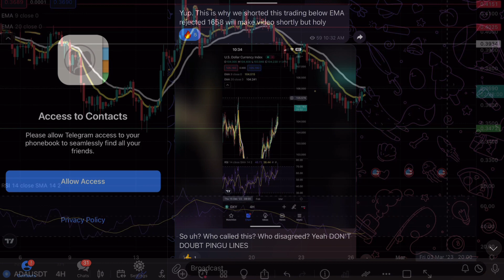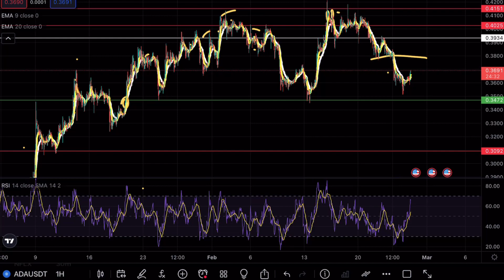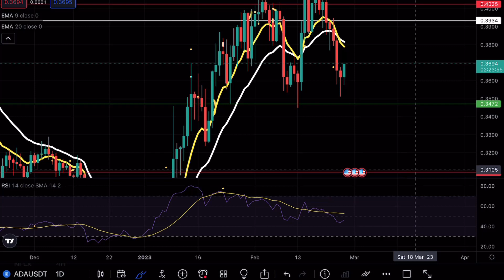CARDANO HUGE SIGNAL 🚨! ADA PRICE PREDICTION TECHNICAL ANALYSIS NEWS 2023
Cardano rejected a crucial resistance level and in this video we will be analyzing the cryptocurrency to see the next possible moves on Cardano